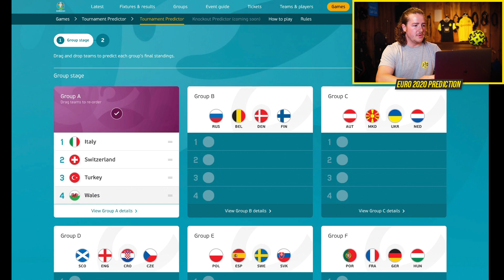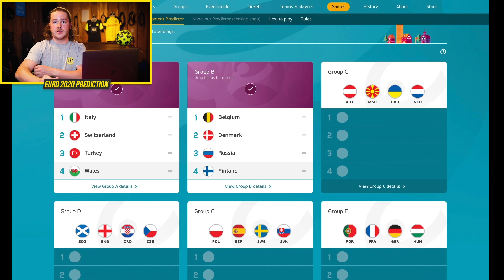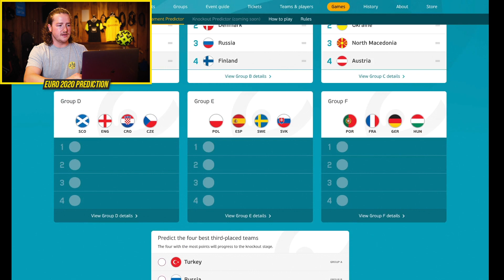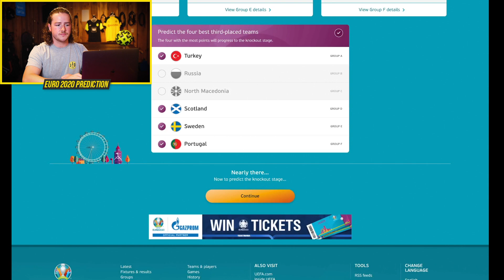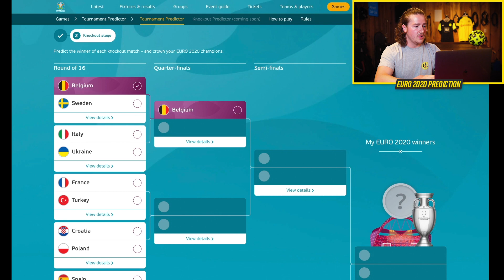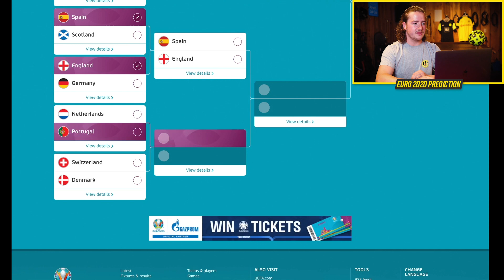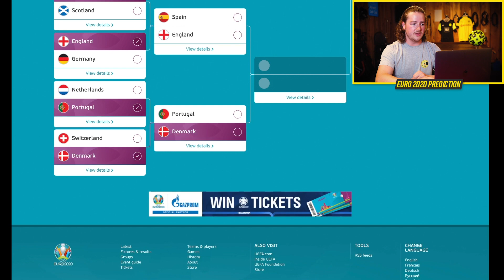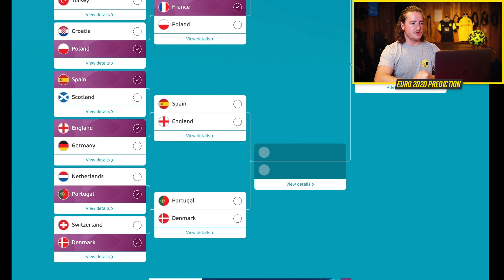New Football Fan Predicts the EURO 2020!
New Football Fan Predicts the EURO 2020! | Producer T is back for another appearance on the channel with his predictions for the EURO 2020! How do you think he did? Are some of his picks horrible? Did he just pick favourites?

You can send JJD TV a tip!

You can also buy JJD TV Merch!

Welcome to JJD TV where we talk everything Borussia Dortmund! Join host Josh on a journey covering transfers, game coverage, speculation and more. Josh has been a BVB fan for most of his life and has always wanted to have an outlet to talk to other BVB fans, well here it is with the creation of JJD TV!